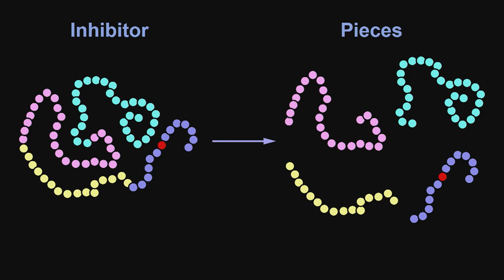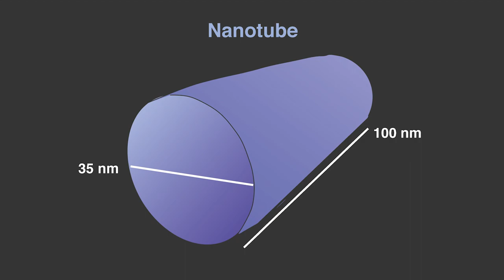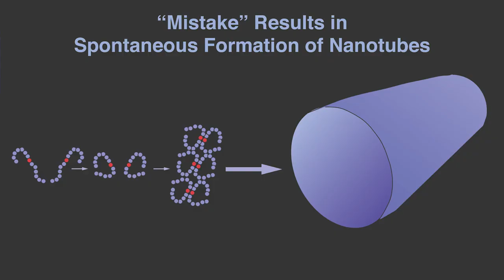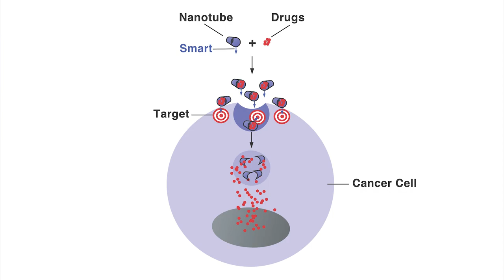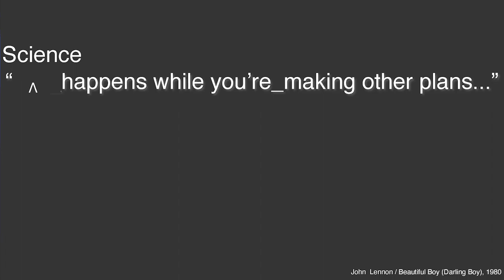Precision Drug Delivery Systems | Steven Rosenzweig | TEDxCharleston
A happy accident in the lab leads to incredible advances in cancer and dementia treatment. This MUSC and Hollings Cancer Center researcher, Steven, a PhD from the University of Toronto and former faculty at Yale Medical School, provides more. Steve lost both his parents to cancer; his mother when he was nine and his father ten years later. Consequently, when he began his career as a researcher, cancer became a focus of his work. Steve’s first exposure to research occurred when he was a senior in college, which was his entryway to scientific research leading to a Master’s degree in Physiology from Wayne State University School of Medicine and a Ph.D. in Physiology/Molecular Endocrinology from the University of Toronto. Steve was appointed Assistant Professor of Ophthalmology and Cell Biology at Yale University School of Medicine after completing three years of postdoctoral training in the Department of Cell Biology. In 1991 he was recruited to the Department of Cell and Molecular Pharmacology and Experimental Therapeutics at the Medical University of South Carolina, where he is currently a Professor and the Associate Director of Shared Resources at Hollings Cancer Center. This talk was given at a TEDx event using the TED conference format but independently organized by a local community.